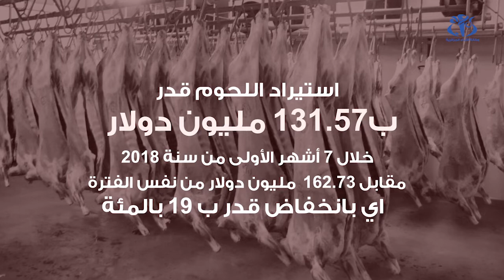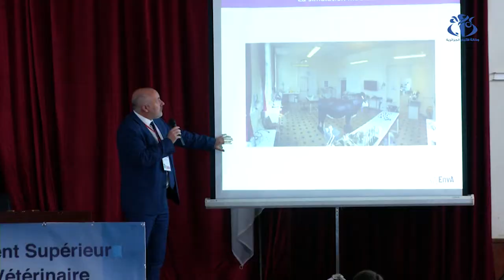كبح استيراد اللحوم وتحقيق الأمن الغدائي .. صحة الحيوانات حلقة أساسية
الجزائر (وأج) - العناية بصحة الحيوانات لتحقيق تكاثر الثروة الحيوانية وبالتالي تحقيق الأمن الغدائي في هذه الشعبة والتخفيف من فاتورة استيراد اللحوم التي بلغت الـ 131 مليون دولار خلال 7 أشهر الأولى من السنة الجارية هي أهم النقاط التي ركز عليها المشاركون في فعاليات الأيام 13 لعلوم البيطرة.